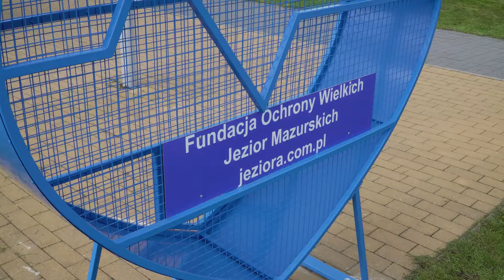Mamy serca do nakrętek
Mikołajki stawiają na ekologię: pięć serc na plastikowe nakrętki stanęło w poszczególnych miejscowościach. Ostatnie z nich dotarło dzisiaj i jest darem od Fundacji Wielkie Jeziora Mazurskie.